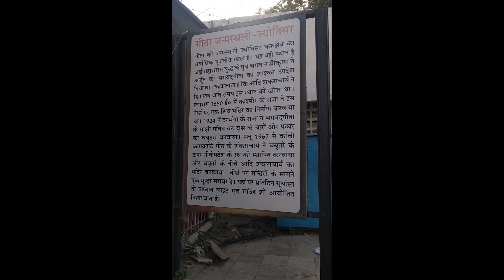KURUKSHETRA mein diya PANDIT JI ne GEETA ka UPDESH ||KOTHARI VLOGS|| SHREE KRISHNA KA GEETA UPDESH